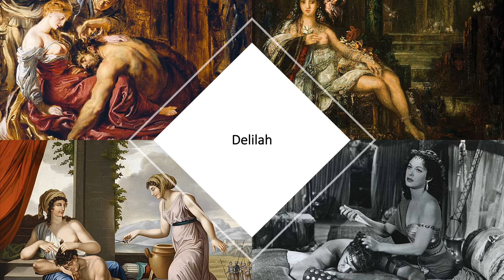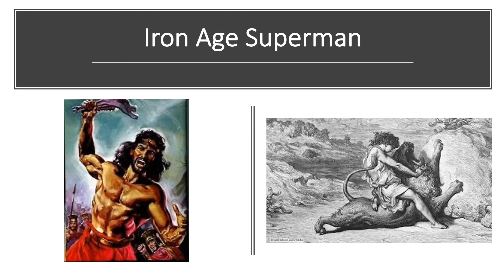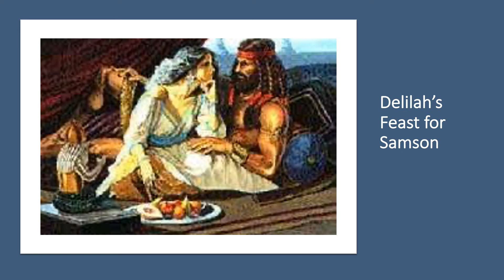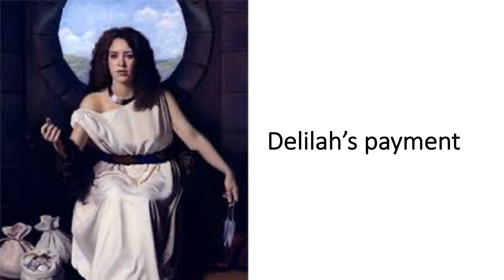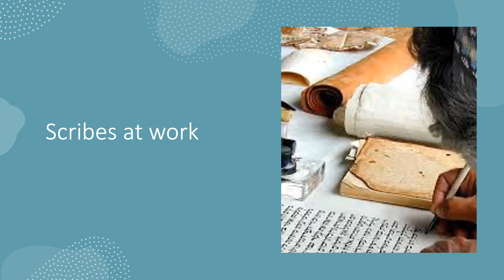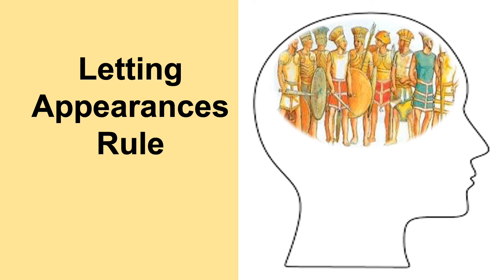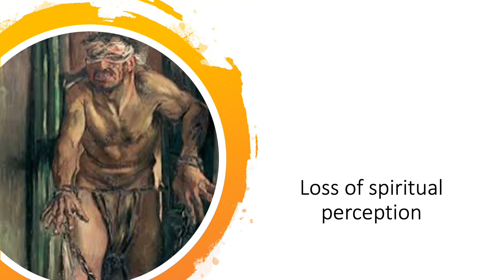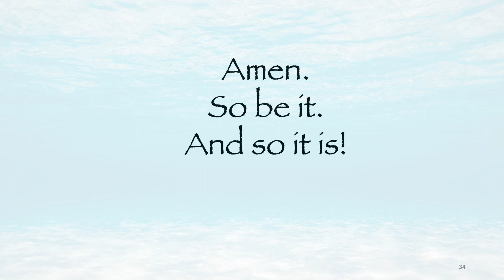The Barber Bride - Sunday August 9, 2020 Lesson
Here is this week's  wonderful lesson from our spiritual leader Nancy Willingham.